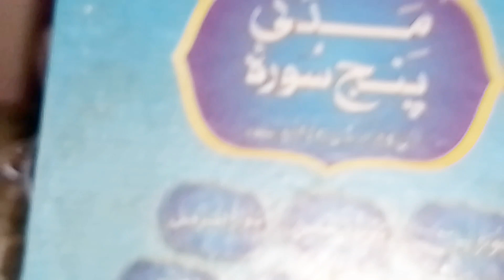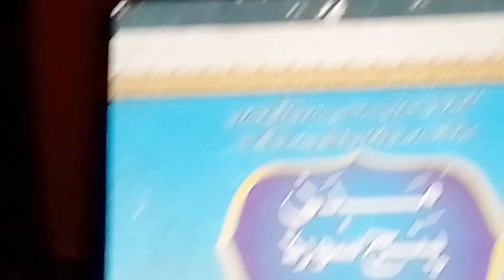Sobha ka nashta kar k maza a gya |صبح کا ناشتہ کر کے مزہ اگیا |Breakfast | Morning | Park Village